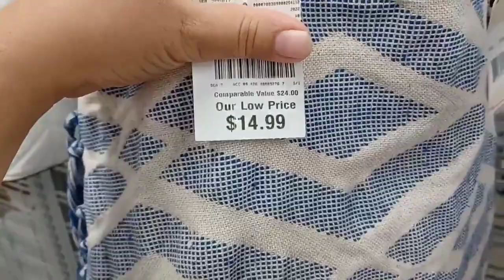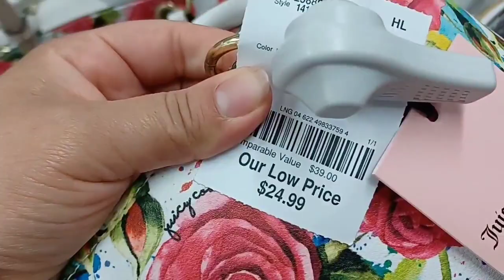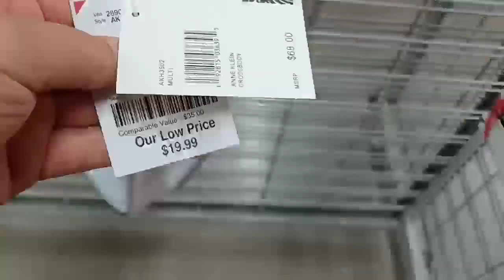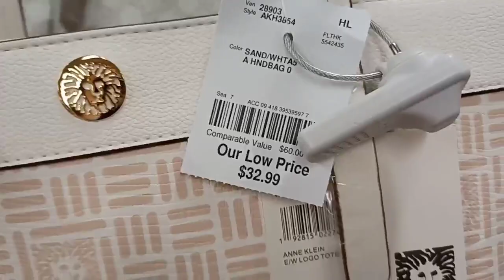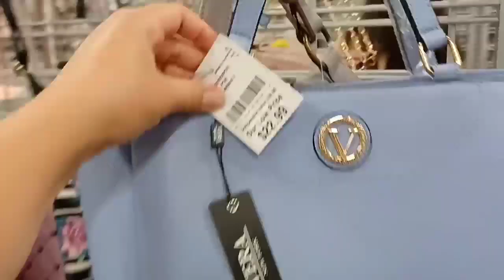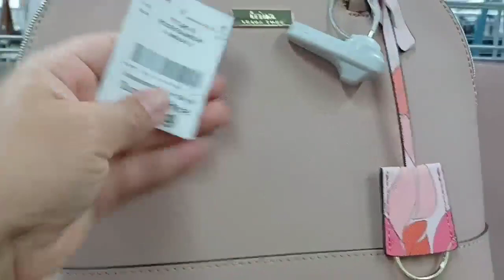burlington carteras una explocion de modelos y bellezas en marcas buenas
VEN CON MIGO A  BURLINGTONA BUSCAR LOS MEJORES PRECIOS   EN CARTERAS ,LO NUEVO NUEVO , NUEVA MERCANCIA VEN CON MIGO A ESTE RECORRIDO.

 POR FAVOR SUSCRIBETE A MI CANAL PARA QUE NO TE PIERDAS LOS VIDEOS NUEVOS DE NUEVAS TIENDAS .VEN Y COMPRA CON MIGO QUISIERA QUE ESTE CANAL CRECIERA,TE LO AGRADECERIA MUCHO , MUCHAS GRACIAS  TEN UN VENDECIDO DIA

CARTERAS

LENCERIA

MAQUILLAJE

ZAPATOS

PERFUMES